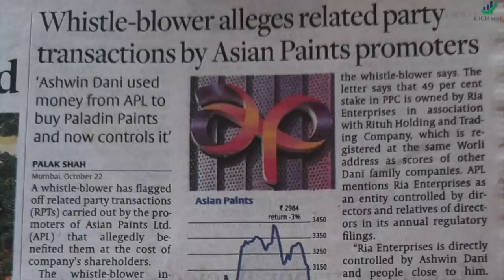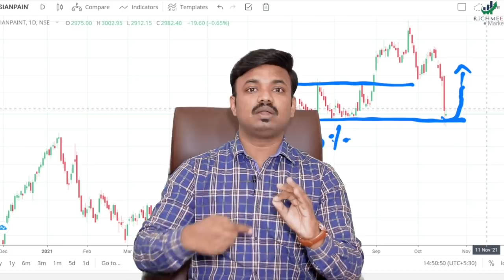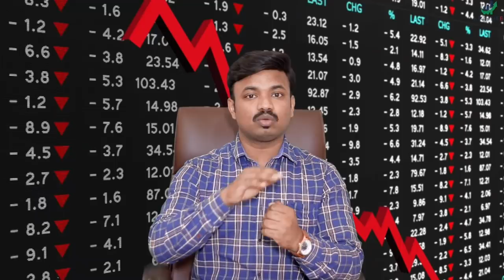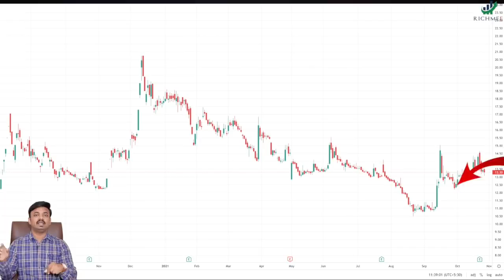शेअर मार्केटमध्ये कंपनीसुद्धा घोटाळा करते | Whistle Blower Allegations | Sanket Awate